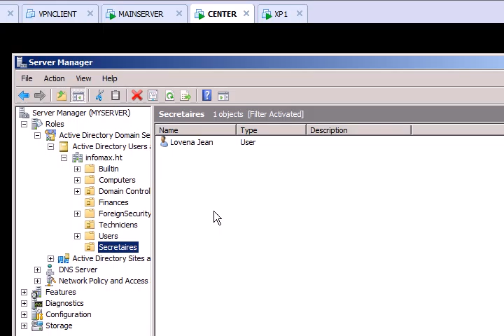Deplacer User vers un autre OU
Ce tuto montre comment deplacer un User dans un autre OU